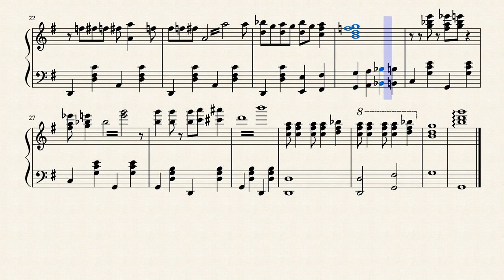Oh! Susanna, Red Dead Redemption 2 piano